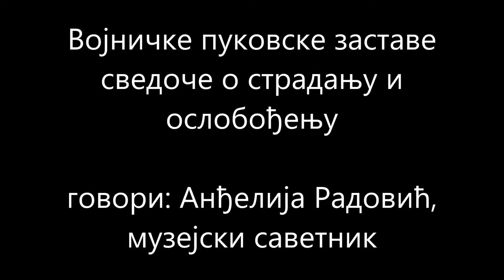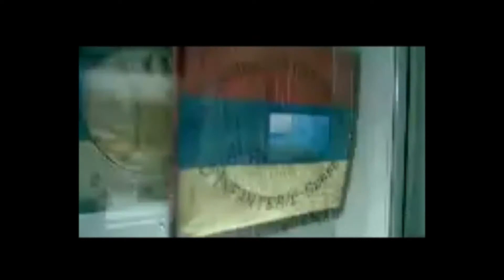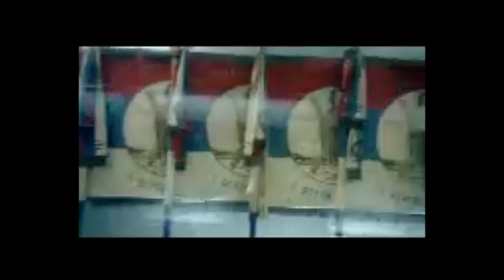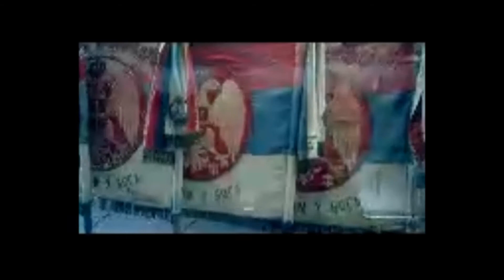VOJNICKE PUKOVSKE ZASTAVE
пројекат ВЕЛИКИ РАТ